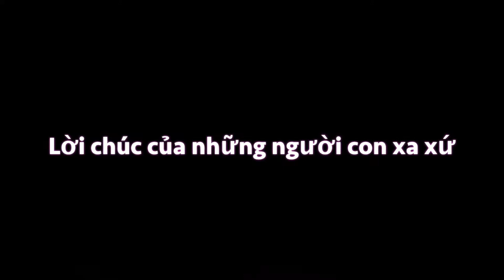Tết của những người con xa xứ. The Lunar new Year of Vietnamese students in Finland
Tết đến xuần về là dịp xum họp gia đình. Tuy điều kiện không cho phép được trở về quê hương ăn tết, nhưng cộng đồng du học sinh Việt Nam tại Helsinki, Phần Lan vẫn quấn túm cùng nhau làm một ngày Tết; giúp nhau quên đi phần nào  nỗi nhớ nhà. Chúc mừng năm mới, Mậu Tuất 2018.